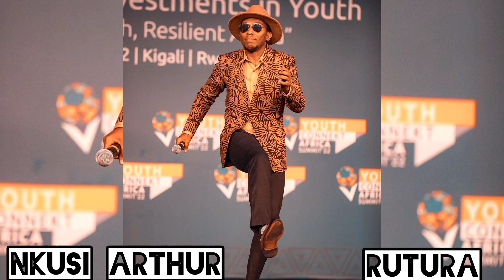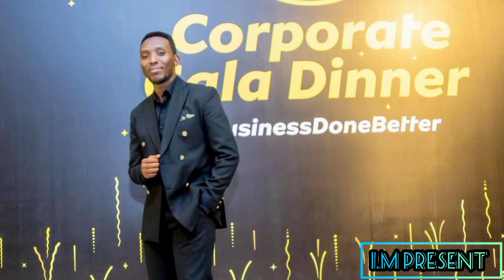Amateka n'amabanga😧|| kubuzima bwa|| ARTHUR Nkusi || yizihiza isabukuru y'amavuko kabiri 2 mu mwaka.